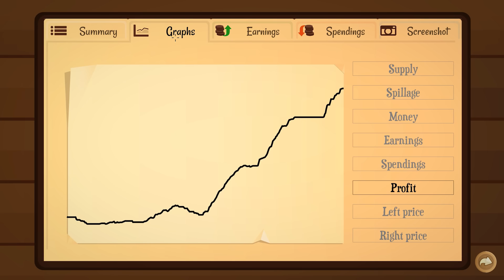Turmoil Gameplay - Oil Spilling & Ground Scanning! (Let's Play Turmoil Playthrough Part 3)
Welcome back to another episode of Turmoil! In today's video we unlock the ground scanner, have some spillage issues and finish up the first plot of land. I hope you enjoyed this episode of Turmoil.

Outro: Glitz At The Ritz 2 - Gavin Luke